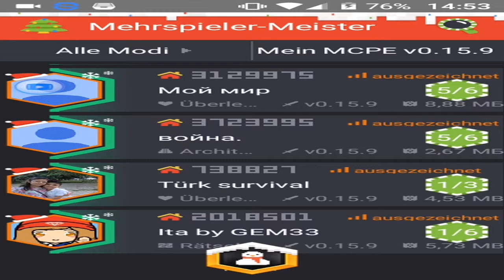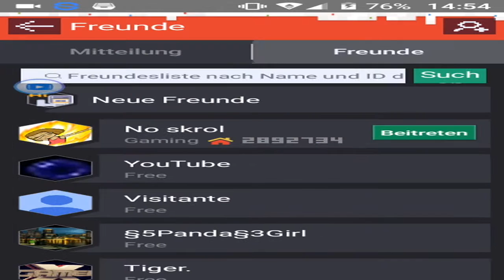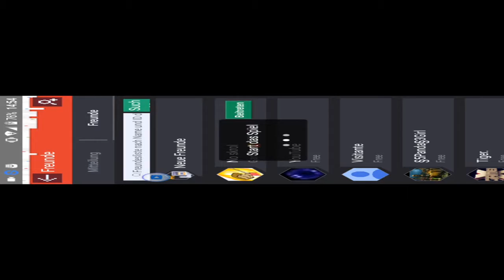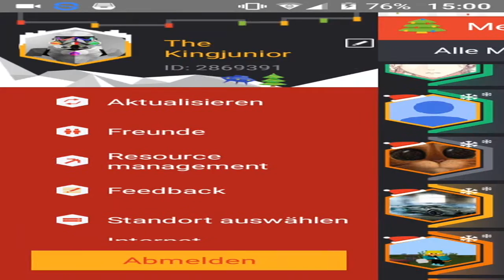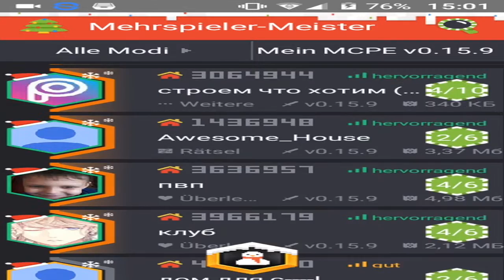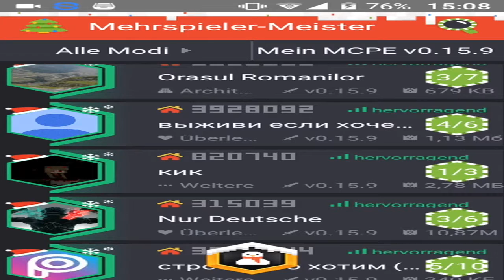Minecraft Forge 3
No skrol